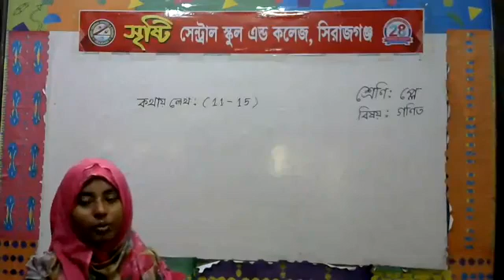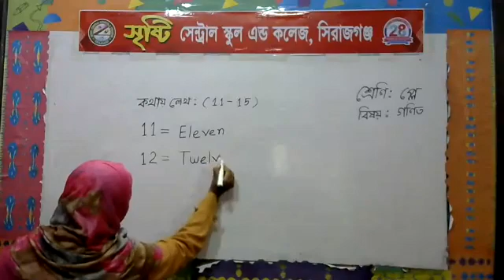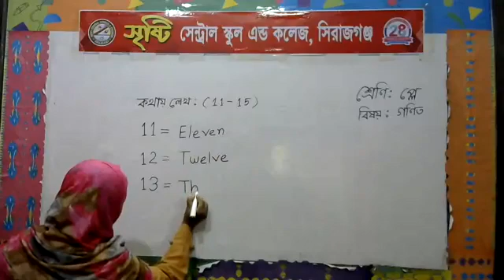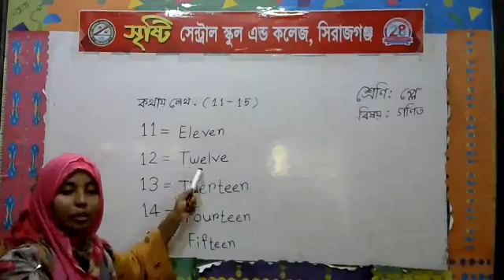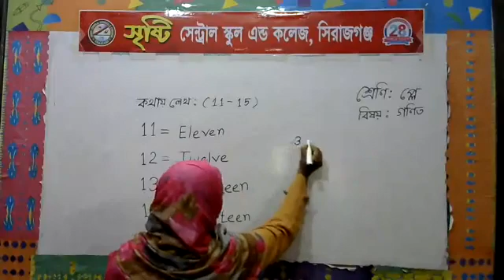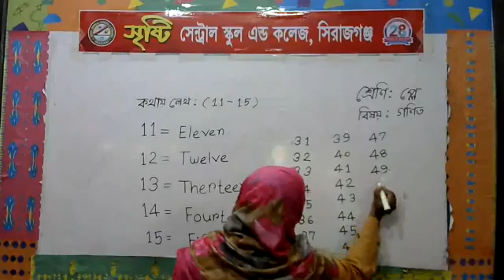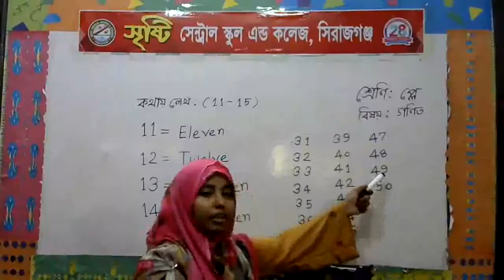শ্রেণি: প্লে-(বিষয়:গণিত)-শিক্ষিকা: রাবেয়া খাতুন